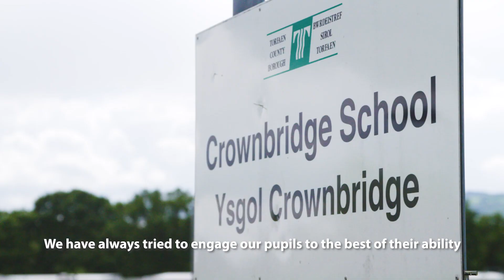Ysgol Crownbridge School – Athrawon / Teachers